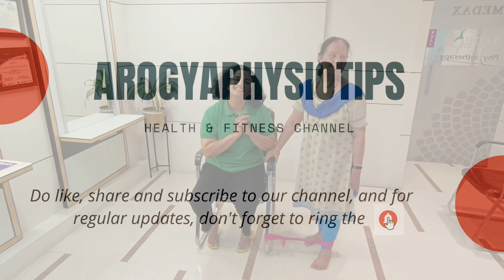Strengthening exercises for the elderly | Part 2 | lower limbs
Aged people often sit for a relatively larger amount of time, and this lack of physical activity sometimes results in obesity, being off-balance, or having a high BMI. Workouts and exercises help keep these conditions in check.

Many people erroneously believe that senior people cannot exercise. Exercise is much more than just walking, running, or performing complex gym postures. There are many strength-based exercises, such as theraband exercise, which are beneficial for all seniors especially for wheelchair users. They have a lot of advantages, both mental and physical. Here are some of the benefit:

During workouts, a stress-busting hormone ‘endorphin’ is released. In the long run, endorphin helps in sustaining the sleep cycle and improving your general mood.
Theraband workouts help in strengthening body parts such as legs and arms, which make you capable of doing regular day-to-day tasks with ease, making you independent plus helping you retain your muscle mass.
Theraband exercises help in improving balance, which is very important for people in their advancing years. An increase in muscle tone helps to protect joints and prevents them from becoming stiff.
Theraband is lightweight and portable. Their biggest advantage is, one can use them by themselves without any outside help of a trainer or guide. They are very low risk and easy to use with almost no side effects.
Here in this video we have tried demonstrating upper limb strengthening exercises which can be performed in both sitting and standing position. Please perform these exercises on regular basis atleast 2 to 3 days a week and let us know how you feel.

Arogya Physiotherapy Clinic offers a multidisciplinary approach to patient care. Each Practitioner has a wealth of clinical experience available for treatment and prevention of a variety of clinical conditions.

Accessories

: Yellow Resistance band

Multiple resistance band

Loop band Green

NB The links above are likely to be affiliate links, which means if we have inspired you to make a purchase and you choose to buy something through one of these links, we may receive a small commission on the sale, as a way of thanks! It makes no difference to you as a buyer at all but we may receive a small compensation from the brand via amazon associates​ , thanks a ton for your support.

If you want to monetarily contribute for the channel to grow further or if the exercises helped you while you were doing them . Please message us .
We will send you the details.
What is important, is that you share this